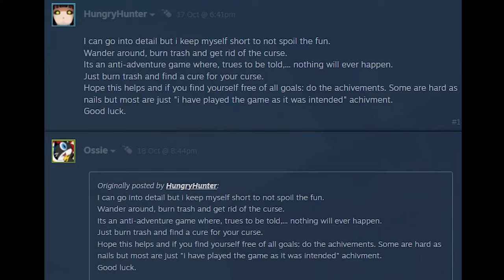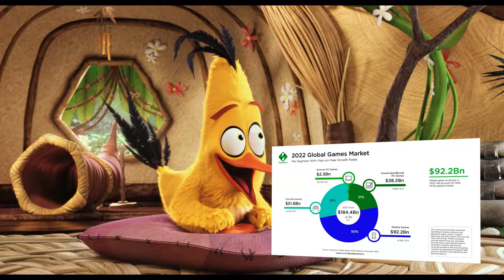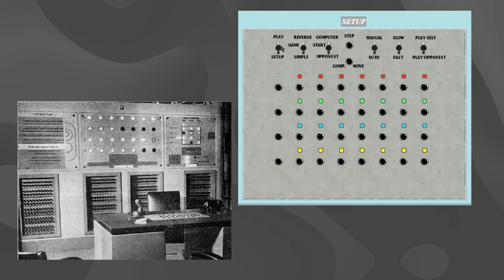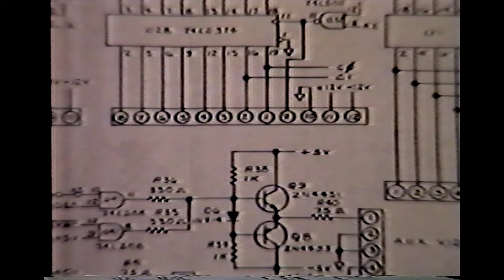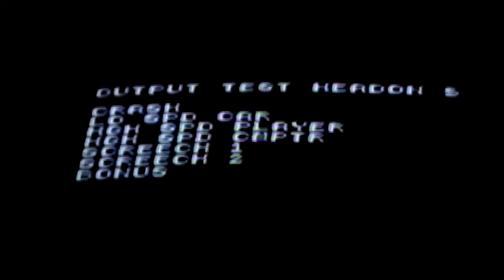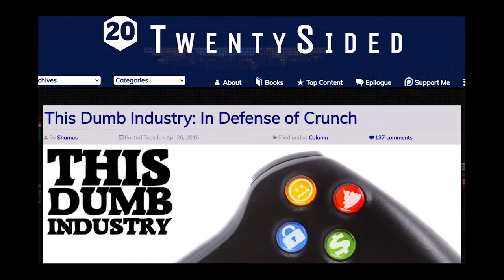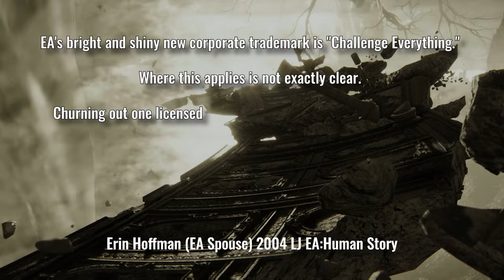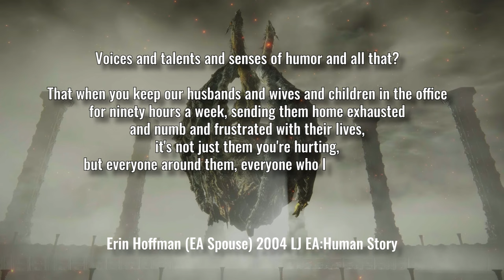Pain and Passion: How Crunch Culture Destroys Games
Video Essay On Crunch Culture and Video games

if you visit bay in God of War Ragnarok - you can find a dwarf scroll that talks about alienation of worker. But why?

The videogame industry has been abusing its workers for decades- from the early history of games to today, developers and testers are faced with crunch, exploitation and worker abuse. Crunch results in glitches, bugs, horrible storytelling.

Games like cyberpunk 2077 or redfall, as well as many others were released in un-playable state in recent years due to poor management, and terrible attempts to compensate for mismanagement using crunch.

in this video I explore history or crunch and games, and see why it may be necessary to return unionization and Marxist labour back into games and game development. I use God of War Brok and Sindri and The Elden Ring Roderika and Master Heug to outline how we see workers in games.

I talk about women in the videogame industry and the history of videogames - that highlights how cold war, misogyny, and militarisation imprinted on video game workplace culture.

licensed materials used are from envato elements, internet archive, and YT creative commons.

(aside from trailers and streamer cuts obvsly, and that video where you put bucket on Skyrim merchants)